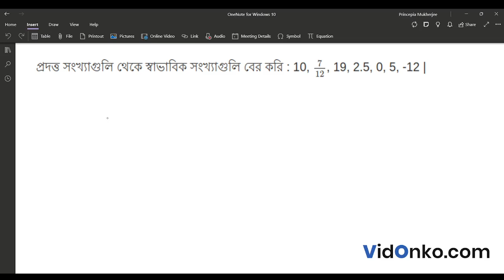WBBSE Madhyamik Board Class 8 Math Book Solution in Bengali - Misc. Q - 278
Get free Maths book video and PDF solutions in Bengali for Miscellaneous. Free answer and explanation through video for question 278, of Chapter The Concept of Rational Numbers from Miscellaneous followed for Class 8, West Bengal Board of Secondary Education (WBBSE).

Topic of discussion in this video:

Miscellaneous Book Solution
West Bengal Board Class 8 Math Book Solution
The Concept of Rational Numbers